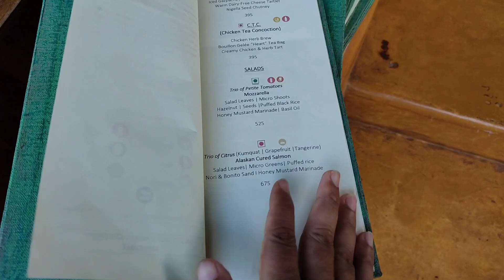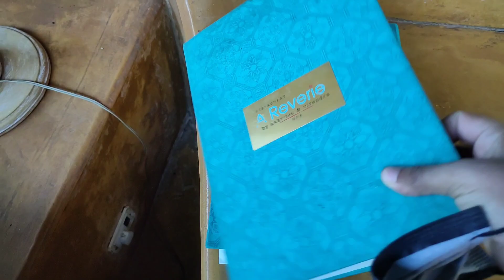My Work Place | A Reverie Goa | Goa Vlog | Final Update On Current Situation In Goa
Hello Everyone...

Please hold tight, enjoy this video & let me know your thoughts about it in comment  section.